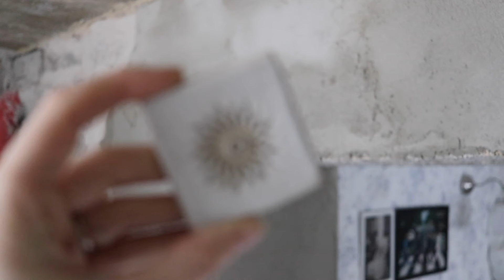Verblendbalken anbringen | Revisionsklappen im Bad | selbstgemachte Fliesen | Abschied | Update #36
In den letzten zwei Wochen ist mal wieder so Einiges passiert. Dieses Mal nicht nur im Haus, sondern mussten wir auch Abschied nehmen von unserm geliebten Jamie🌈
Ich hoffe ihr habt trotzdem Freude am Video und hattet einen guten Start in der Februar🌻